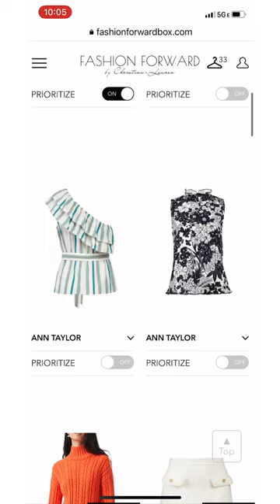Fashion Forward Box - Best New Budget-friendly Women’s Clothing Rental Subscription Service